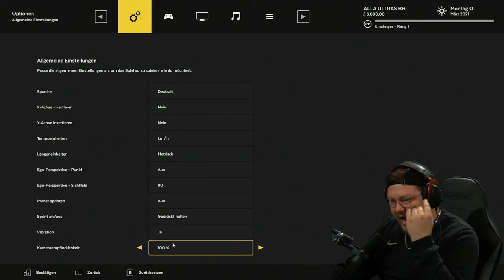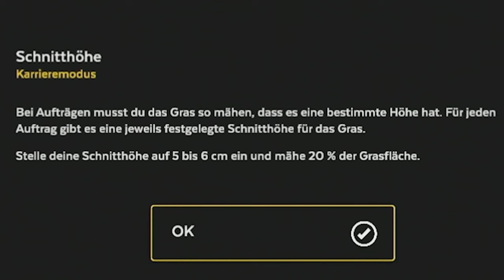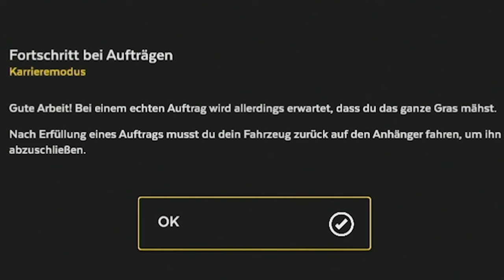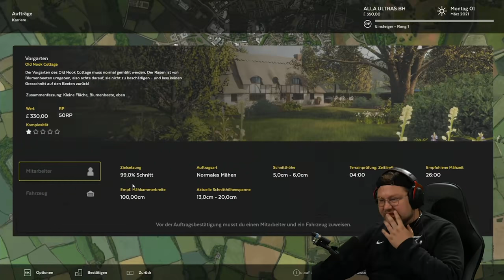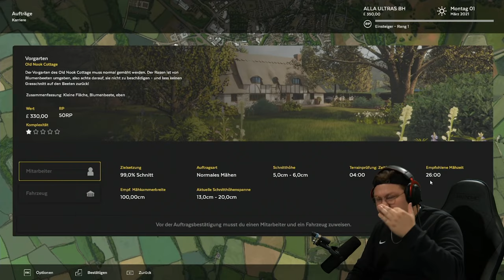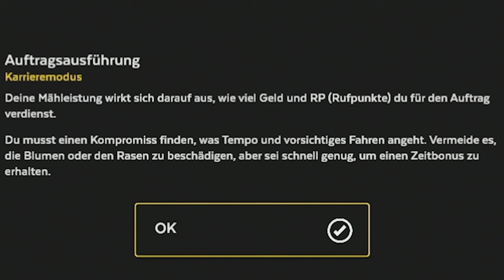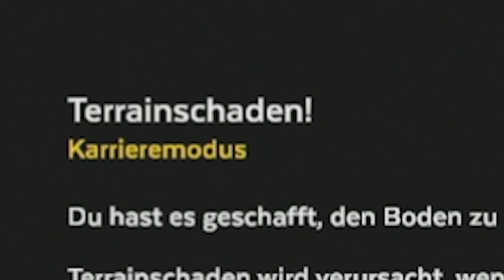Lawn Mowing Simulator | TRY NOT TO LAUGH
Heute wagen wir uns in den Rasenmäher Simulator aka den Lawn Mowing Simulator. Ich vertehe nicht wie diesen blöden Spiele für irgend jemand entspannend sein sollen xD